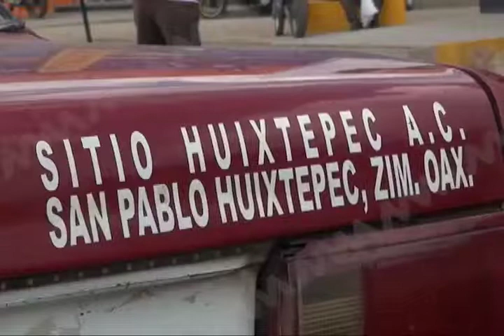Accidente Automovilístico en Símbolos Patrios